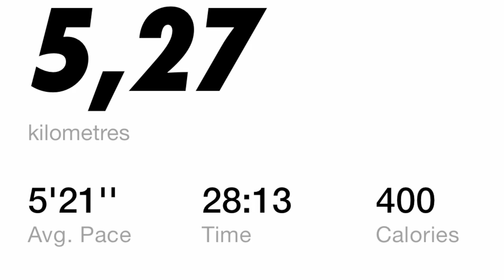Vlog episode 259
Walk with mimmi,tripla skateboarding session,new trick,running,muscle training